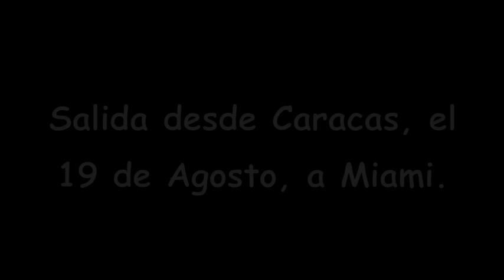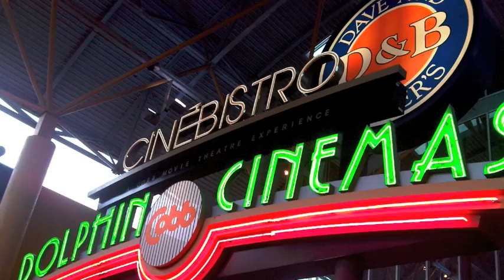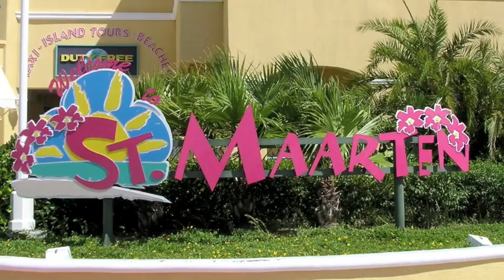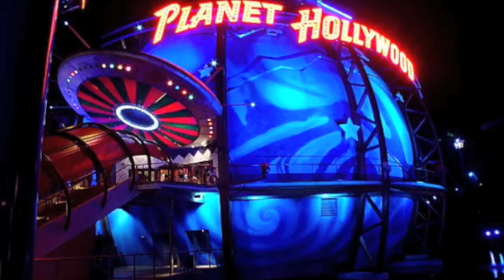TUR-VEN Quinceañeras Crucero/Orlando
Presentacion quinceañeras:

Miami
Crucero por el Caribe
Orlando